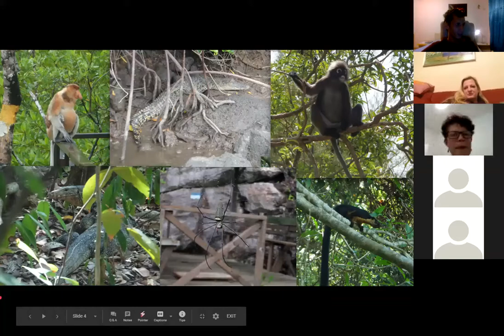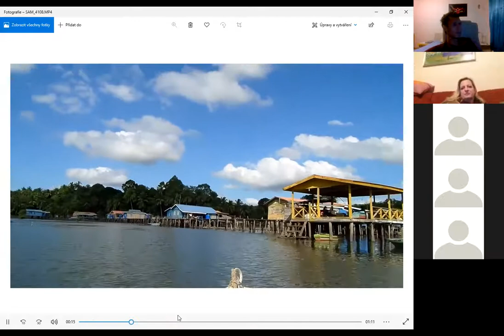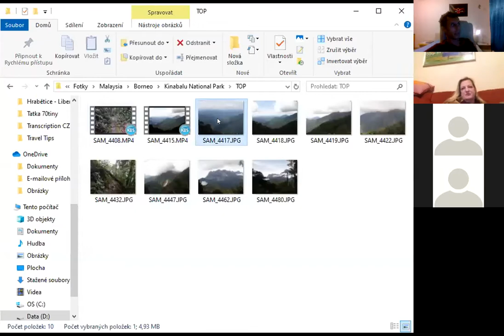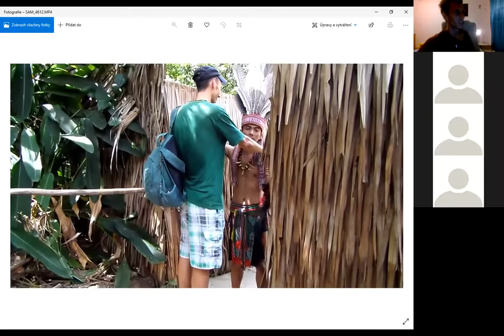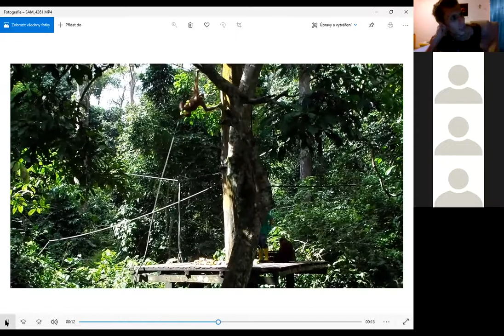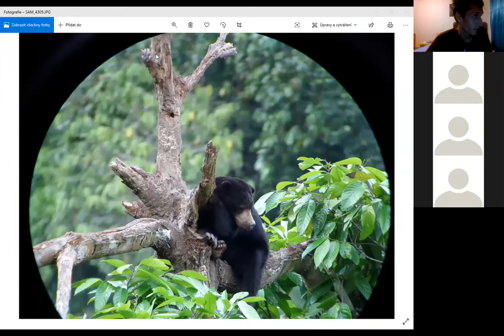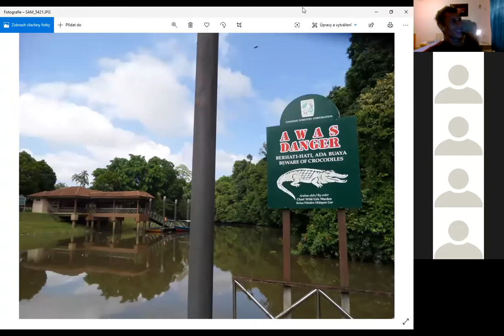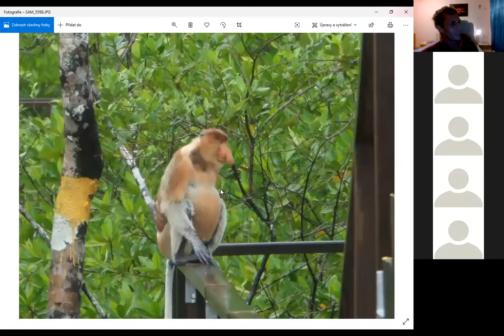Virtual Travel Evening - 6 Weeks in Malaysia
Recording of the travel evening meetup - sharing my experience from travels around the Borneo island in Malaysia.